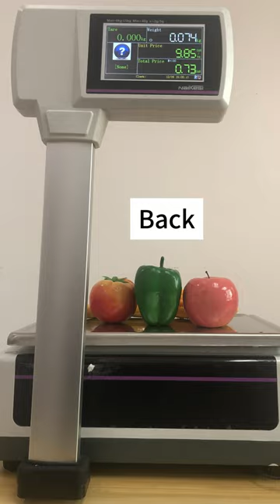Bar Code Label Scale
Bar Code Label Scale MDS-A/B is a reliable and high-performing weighing device with barcode scanning and label printing capabilities.